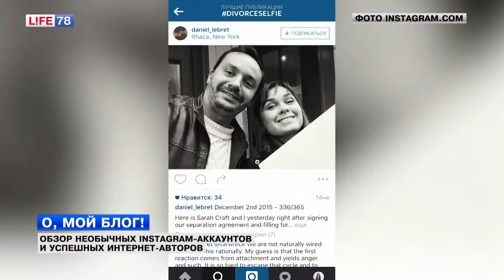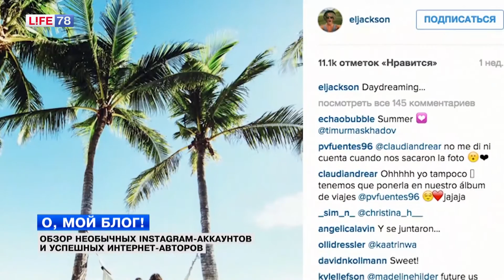Обзор необычных Instagram-аккаунтов